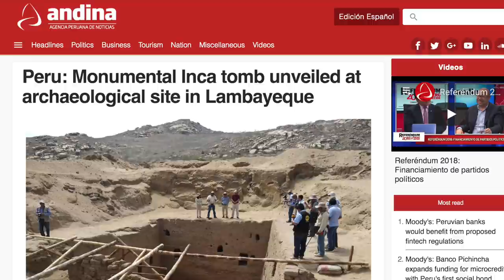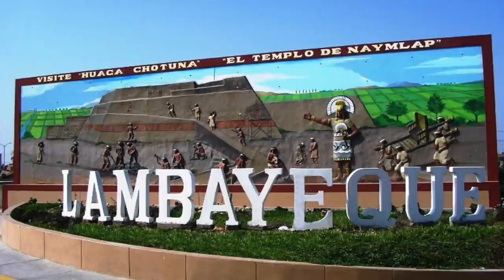Elite Inca Tomb Discovered in Peru | Ancient Architects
NEW CHANNEL FROM ANCIENT ARCHITECTS: "Space and Planet" launches this month.

This week, Andina News Agency announced the discovery of a tomb that contained a member of the Inca elite, in Cerro Blanco Mountain in the Lambayeque region of the northern desert of Peru.

It is more than 500 years old, is large and archaeologist Anaximandro Nunez Mejia said, it is unprecedented in the region. The tomb covers more than 60 square metres, is deep, plastered and made with high quality mud brick walls, which include niches that would have once held idols of Inca gods.

It is like no other Inca tomb and has experts intrigued.  Watch the video to find out more.